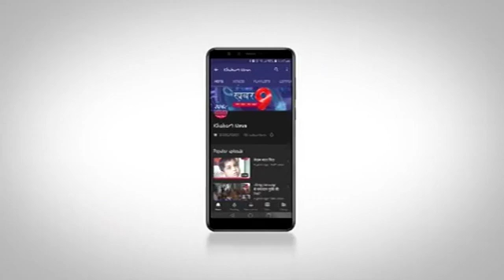अतिक्रमण आने के पूर्व ही गरीब लोगों ने स्वेच्छा से हटाया अपने द्वारा किए गए अतिक्रमण